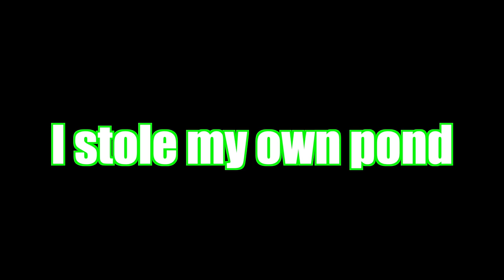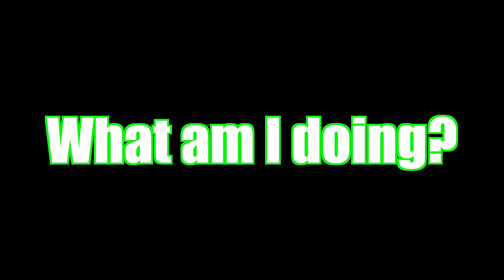Update On My STOLEN Pond...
In episode 396 of Carter’s Life, @CarterSharer Carter Sharer and @teamrar6854 Team RAR (@baileypayne Bailey Payne, @RyanPrunty Ryan Prunty, @StovesKitchen Stove’s Kitchen, and Carter Sharer) get surprised when someone destroys the team rar backyard pond. Carter uses his new excavator to clean out the backyard lake at the new team rar house and him and matt drain the pond as they reveal how the team rar pond was actually stolen and they find the thief who did it. If you enjoyed ep 396 of carters life comment

This Caterpillar Loader Died Over a Year Ago! Will it Start and Drive on the Trailer?? @DieselCreek